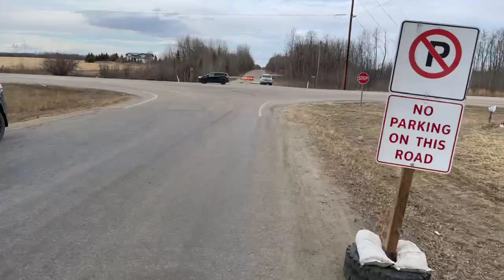Update from Grace Life Church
Grace Life Church has been commandeered by the RCMP, on orders from Alberta Health Services for contravening the Public Health Orders.  This weekend they will be closing the road in front of the church and preventing anyone from parking nearby.